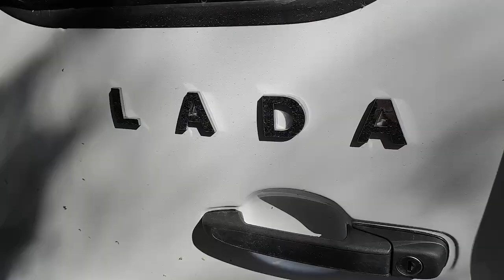Владимир Шапкин передал автомобиль «Нива Трэвел» психоневрологическому диспансеру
Всего же медицинские учреждения его избирательного округа получили от него 28 машин